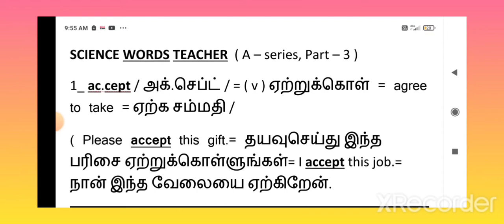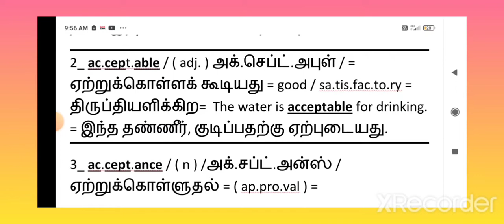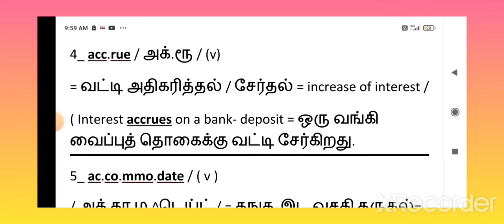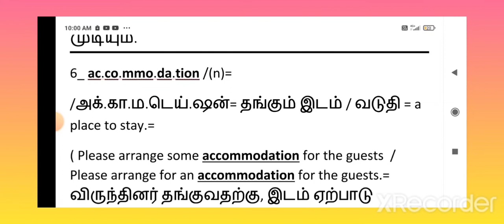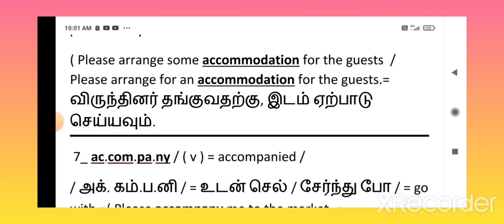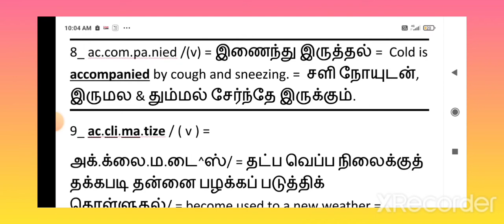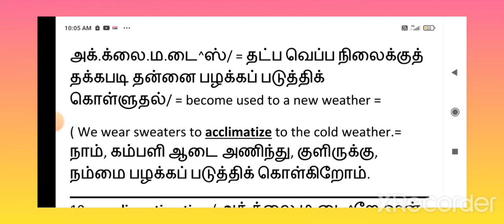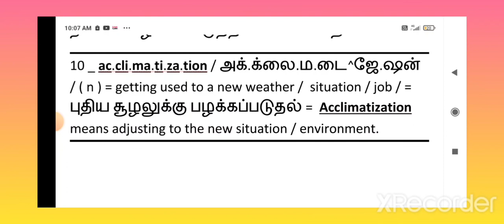Science Words Teacher, A-series, part-3